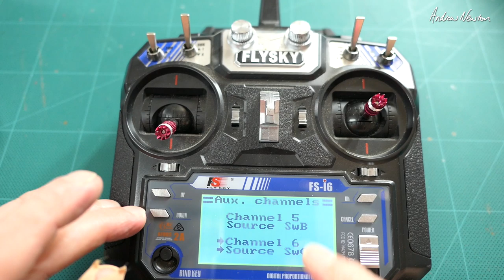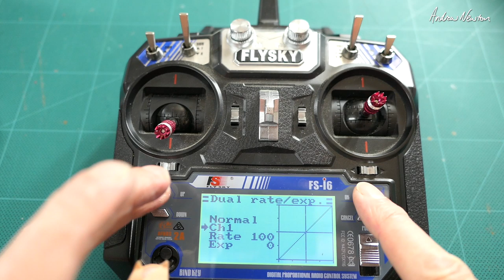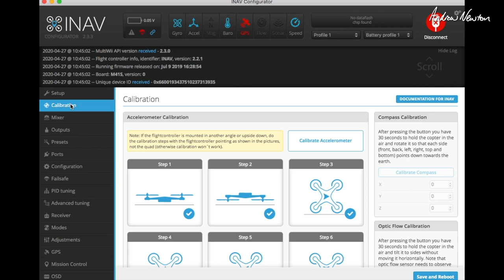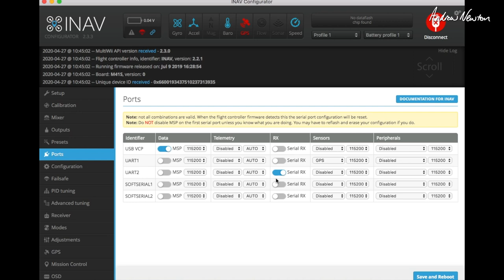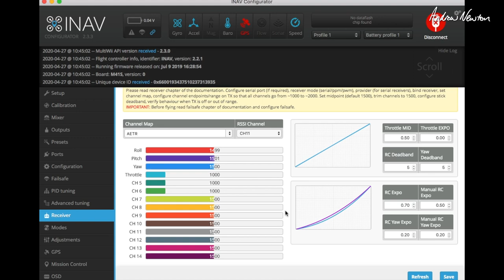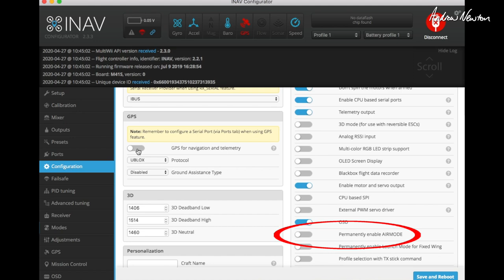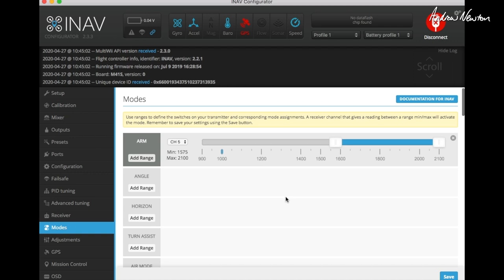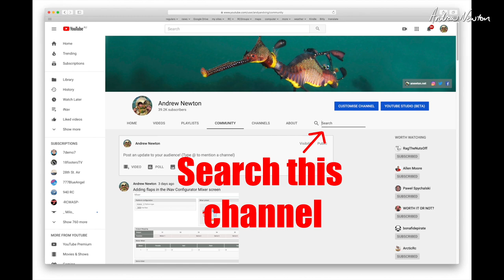FlySky iNav Fixed-Wing PPM iBUS Failsafe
How to setup Flysky iBUS and PPM (and other Flysky radios) for iNav Fixed Wing. Correct setup for loss of signal Failsafe RTH. Flysky FS-i6, FS-iA6B receiver, Matek F411-WSE FCB, Chaser C1 wing.

► Close up workbench cam - Panasonic Lumix LX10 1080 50fps
► Video Editing in Final Cut Pro X on 27" iMac

🔎 More information 🔍

► Depron and foam board - My 6mm and 3mm depron came But from 2020 it seems they no longer sell proper depron. I have not found another supplier yet.

This is a fun hobby for me, not a money making venture.